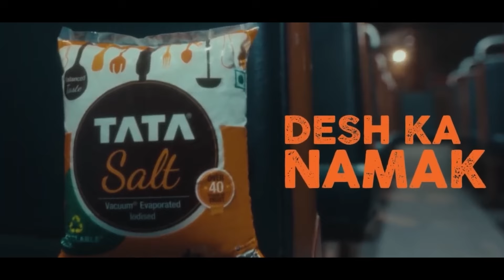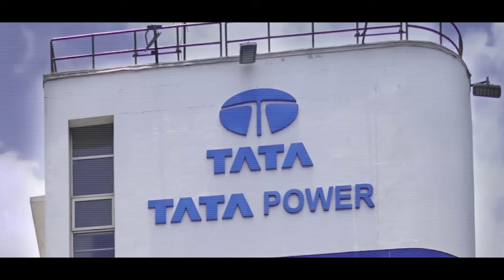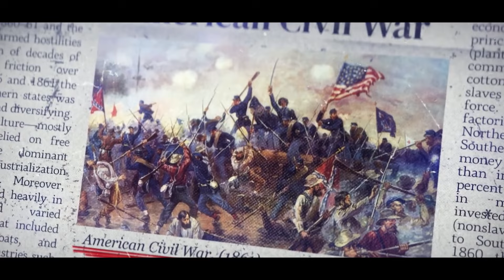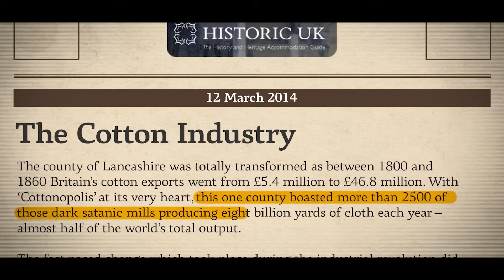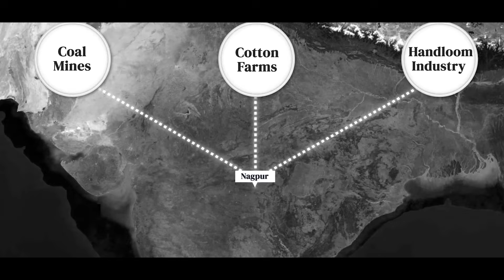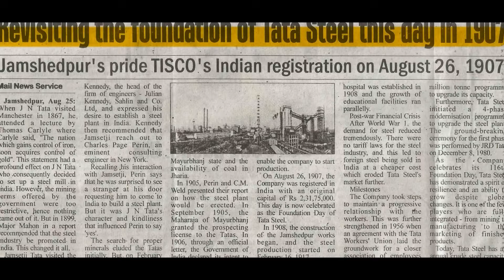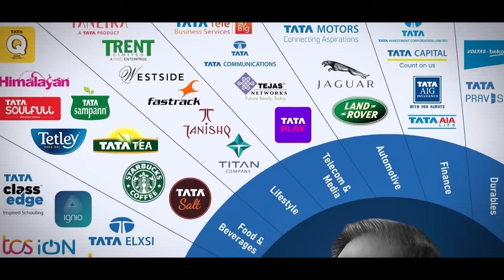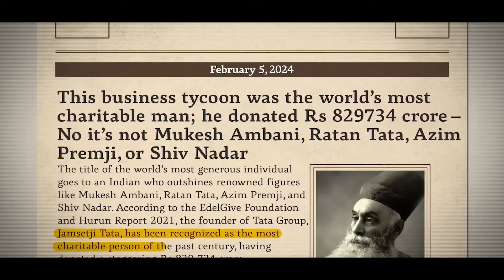Why No One Hates Ratan Tata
In this video, we will cover the journey of the business titan and chairman of Tata Group, who built a legacy that the world will remember. He took the country forward and inspired many generations, and every action taught many things to every Indian.

In 1962, he joined the Tata Group as an assistant in Tata Industries, taking the group to new heights. In 1970, he revolutionized the technology sector by launching Tata Consultancy Services.

In 1974, Ratan Tata joined TATA Sons as the director. His contributions have been felt across every sector, from launching India's first car to operating an air carrier or acquiring VSNL. He has left an indelible mark on every industry.

Ratan Tata's vision and ambition knew no bounds. His growth strategies extended beyond India, as he acquired global brands such as global coffee chains Starbucks, Tetley, Brunner Mond, Corus, Jaguar, and Land Rover. These acquisitions showcased his international vision and ambition, leaving a lasting impression on the global business landscape.

Under his leadership, Ratan Tata envisioned a future where every common person could have a four-wheeler. This noble vision led to the launch of the affordable NANO, priced at ₹1 Lakhs, a testament to his commitment to making a difference in people's lives.

This video will provide in-depth insights into TATA Group and Ratan Tata Sir's contribution to building the same. Let's learn more about his legacy in detail in this video.

Ever wondered why Ratan Tata, despite his immense wealth and power, is universally admired and respected? In this video, we delve into the life and legacy of this extraordinary business leader. Discover the reasons behind his unwavering popularity and learn about the values that have shaped his remarkable journey.

- ratan tata dead body
ratan tata ka antim sanskar
ratan tata news today
ratan tata funeral